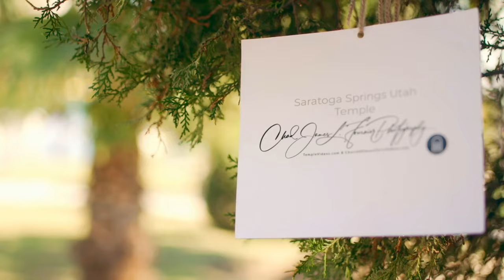Saratoga Springs Utah Temple on a summer day by drone on September 19, 2022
he Saratoga Springs Utah Temple is three stories high and an 87,000-square-foot temple with an adjacent 21,000-square-foot meetinghouse on a 22.7-acre site. The Saratoga Springs Temple has a spire with a gold-leafed angel Moroni statue. The Saratoga Springs Utah Temple has four instruction rooms, six sealing rooms, and one baptistry. The Saratoga Springs Utah Temple, Utah's eighteenth temple, was announced by President Thomas S. Monson on April 2, 2017, during the Sunday Morning Session of the General Conference. Elder Craig C. Christensen, Utah area president of The Church of Jesus Christ of Latter-day Saints, presided at the groundbreaking ceremony for the Saratoga Springs Utah Temple on Saturday, October 19, 2019. The open house of Saratoga Temple open house is April 10th for private guests and April 11th through the 14th for guests. The public tour of the Saratoga Temple was from April 15th through July 8, 2023; no tours are held on Sundays. President Henry B. Eyring of the first presidency, will preside at the dedication on August 13, 2023. The dedicatory sessions will be broadcast only to units in the temple district from 9:00 am to 12:00 noon, the last at 3:00 pm.  My Official Website is TempleScoop.com